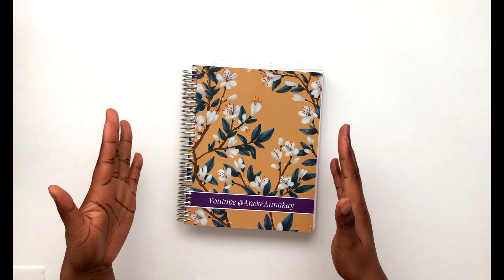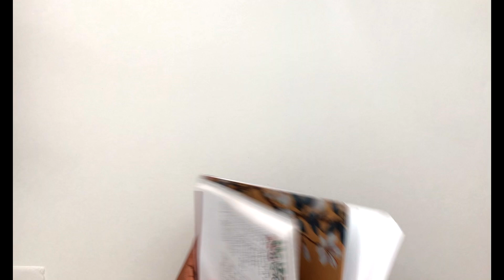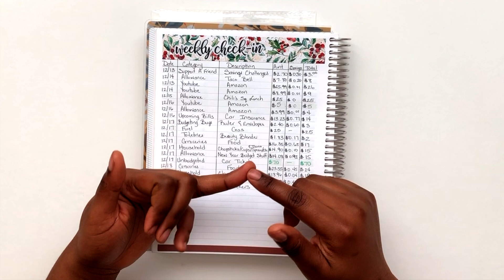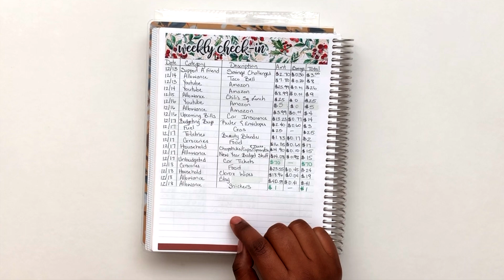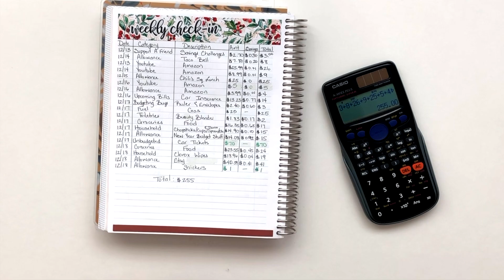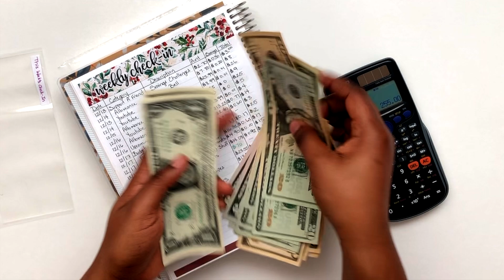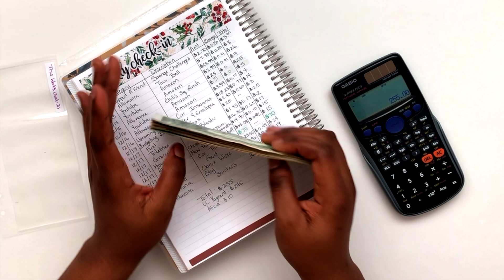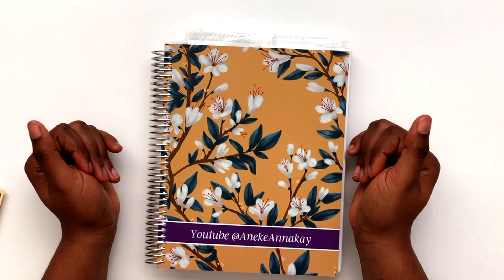✨✨❄️Cash Check-In - Week 3 of December❄️✨✨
Hey Kings and Queens!!! This year is almost over and we're almost done with 2020. Anybody else ready??? lol. But nah, here's my cash check-in for accountability purposes. Cuz I need y'all as much as I post theses videos.

PS: I M N O T A P R O F E S S I O N A L